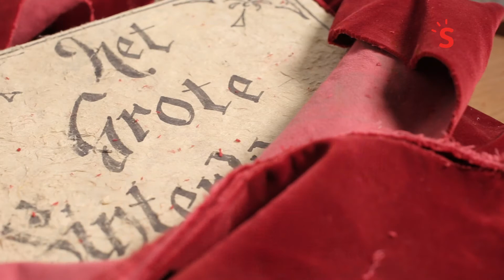Nieuwsgierig naar het huis van Sinterklaas? - Sunweb Creating Memories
Ben jij nieuwsgierig naar het huis van Sinterklaas? In deze video zie je hét huis van Sinterklaas. Zo zie je niet alleen waar hij slaapt, maar ook waar Sinterklaas met zijn Pieten eet en nog véél meer!